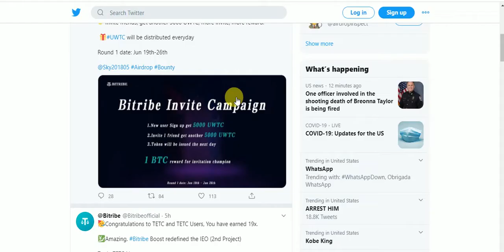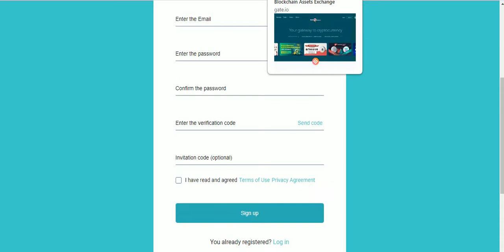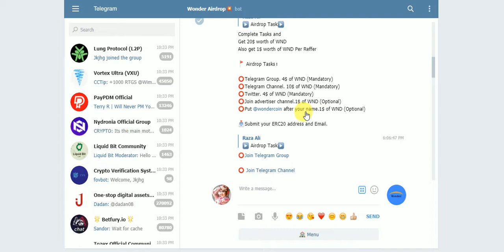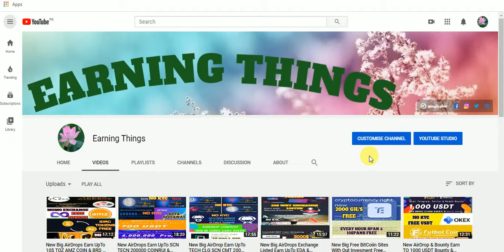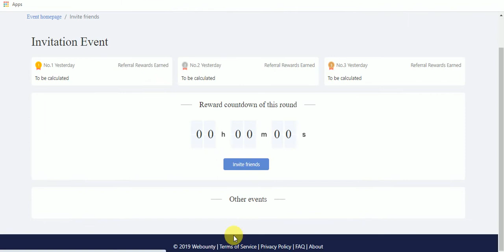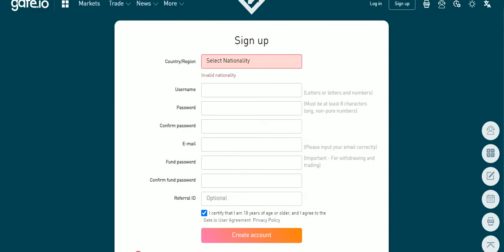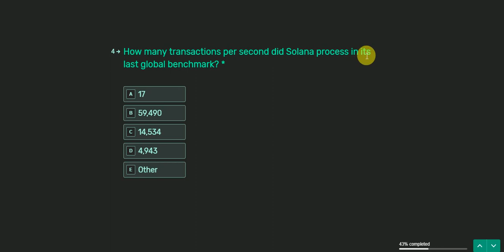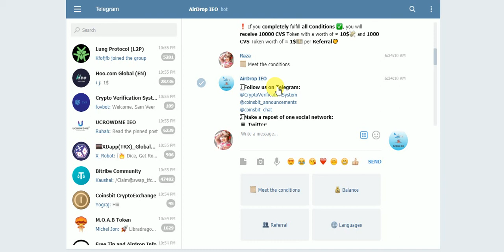New Big AirDrop Earn UpTo 5000 UWTC 20$ WND 30,000 FOR Bounty SOLANA & 10,000 CVS Tokens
New Big AirDrop Earn UpTo 5000 UWTC 20$ WND 30,000 FOR Bounty SOLANA & 10,000 CVS Tokens Free NO KYC Just Join
Assalamualaikum